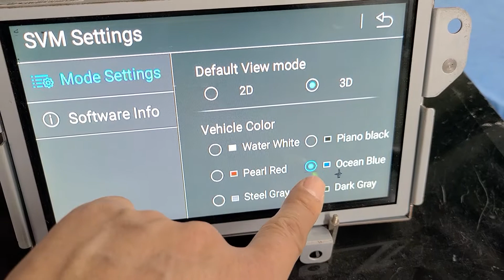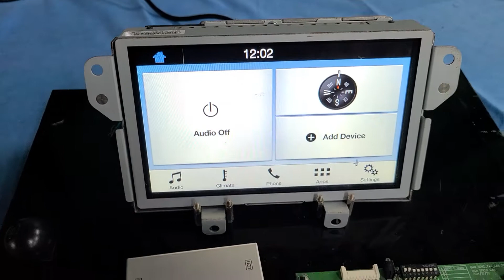카존3d어라운드뷰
Ford 포드 싱크2~싱크3
인터페이스 + 카존어라운드뷰 시즌3
데모박스 영상
화질좋은 어라운드뷰
터치로 조작되는 어라운드뷰

화질 시즌3 보다 좋은 순 없다 ^^
1280해상도 지원 어라운드뷰
카존 360시즌3

제품 패키지 지역벌 지정점 모집
(주)네비킹 Navi king